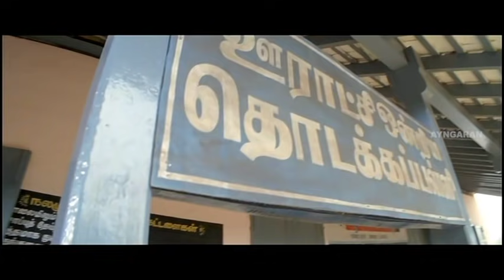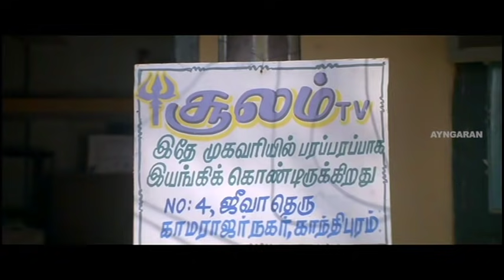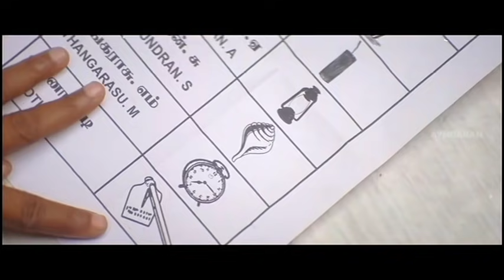நீ வரும்போது செருப்பு வரக்கூடாதா? | Thiruvannamalai Tamil Movie | Arjun | Pooja Gandhi | Karunas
Thiruvannamalai is a 2008 Tamil masala film written and directed by Perarasu. It stars Arjun Sarja, Pooja Gandhi, Karunas, Sai Kumar, and Vidharth. The music was composed by Srikanth Deva. The film was later dubbed in Hindi as Main Hoon Vinashak and in Telugu as Jai Sambasiva.

Produced by Pushpa Kandasamy
Starring Arjun Sarja
Pooja Gandhi
Karunas
Saikumar
Vidharth
Cinematography Padmesh